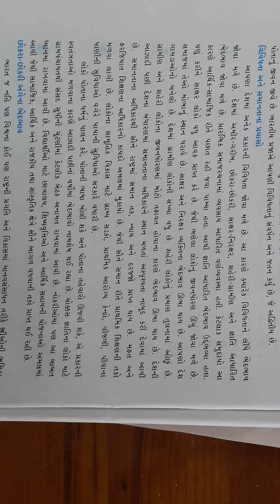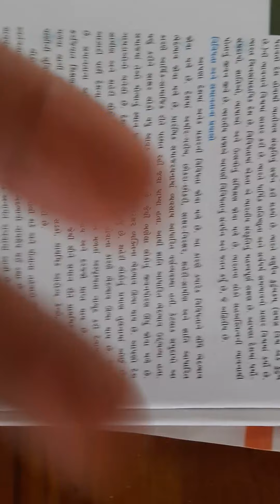6th S.S nagrik ch-14(10/8/2021